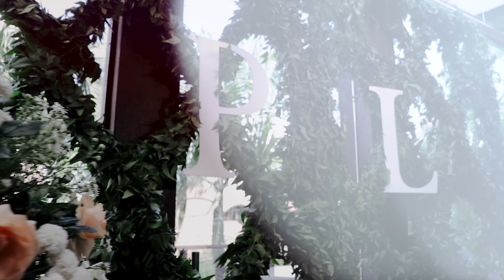teaser PALOMA & LÚCIO CASAMENTO